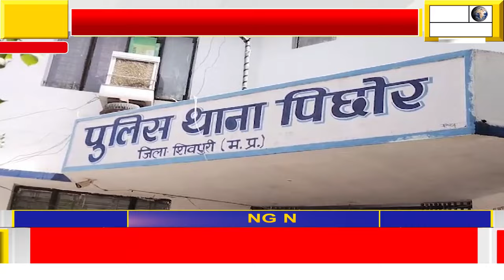थाना पिछोर पुलिस की बडी कार्यवाही डबल मर्डर केस मे 05 आरोपियों को गिरफ्तार कर